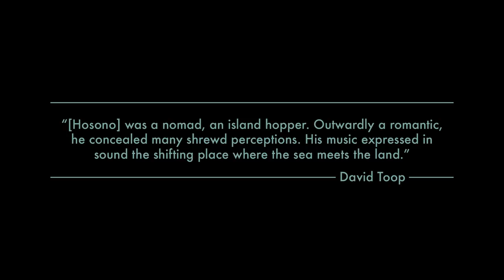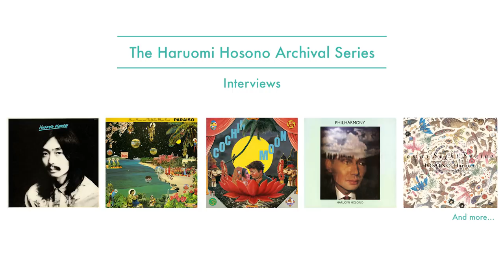The Haruomi Hosono Archival Series | Light In The Attic Records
There is perhaps no figure more towering in the history of modern Japanese music than Haruomi “Harry” Hosono. With his encyclopedic knowledge of music and boundless curiosity for new sounds, Hosono has been the auteur of his own idiosyncratic musical world, putting his unmistakable stamp on hundreds of recordings as an artist, session player, songwriter and producer.

Light in the Attic is beyond proud to present a comprehensive archival series of Hosono’s key albums from throughout his solo career. These highly influential and sought-after albums have never been reissued outside of Japan, until now. Working closely with Hosono, the reissues will include remastered audio, interviews, unseen photos, liner notes and expanded packaging. With more than 30 albums to his name and over a dozen published books, Hosono is a legend in Japan and admired by a who’s who of respected musicians worldwide. Hosono’s reputation has only recently begun to reach the ears of a wide range of listeners around the globe.

Van Dyke Parks, who first met Hosono in Los Angeles in 1972, compares his old friend to artists like Harry Nilsson and Ry Cooder, whose works are in categories all their own. “All of these nails that stuck out at that time were, to me, exemplary,” Parks said in a recent interview. “I heard that in Japan the tendency is to hammer down the nails that stick out. I think that Haruomi Hosono is a nail that sticks out. And has maintained that.”

Hosono is the central thread that ties together Light in the Attic’s recently launched Japan Archival Series. A number of Hosono’s songs appear on Even A Tree Can Shed Tears: Japanese Folk & Rock 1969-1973, released in 2017, and the upcoming collections Kankyō Ongaku: Japanese Ambient, Environmental & New Age Music 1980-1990 and Pacific Breeze: Japanese City Pop, AOR & Boogie 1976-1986.

Hosono continues to make new music and gain new fans around the globe as he approaches his 50th anniversary as a working musician.

Release dates:

August 10, 2018:
Paraiso
Philharmony
omni Sight Seeing

September 28, 2018:
Hosono House
Cochin Moon

...and more TBA

Hosono will play his first-ever UK shows as a solo act in June 2018:

Photos courtesy of Mike Nogami and The Masashi Kuwamoto Archives
Video by Dan Leonard